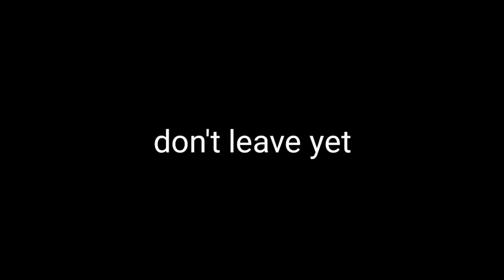Mental Health...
In this video I speak on violence. Attempts of suicide I've had in the past and thoughts I currently had. My demons. My lies. My truths. My strengths. My weaknesses. My love. My hate. I'm naked for you to see and I will be making more videos for you supporters like this. I love yall so super much I get choked up explaining it as you can see. I MIKAL BATSON LOVES YOU AND EVERYONE I MENTIONED IN THIS VIDEO. love you Ali. Kai exiled, Michael young, hpk Dr3 , meeko, keon, anttimy. You guys are my heart.
Please I'd you havn't listen to this piece of mine. This piece saved my life and helped me stay alive. Hear my pain. Feel my pain. Understand it. Listen to STAY ALIVE (2019) Vol.1 & 2 by Mazaku np on SoundCloud

And please support and follow/share me on Spotify I finally got on there 💜

ALSO SUBSCRIBER TO MY NEW YOUTUBE CHANNEL FT. Kaï Exiled we'll change the world on that PLATFORM ALONE!

on instagam you can find kai mazaku and kai exiled w/ our group page here below!

We're accepting musical members. Thank you everyone for everything.